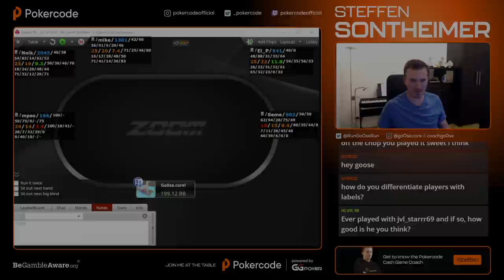Full Value With CRAZY OVERBET - Poker Highlights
Steffen Sontheimer puts up a masterclass on how to get full value during this swingy 200NL Zoom session on PokerStars.

Create your FREE Pokercode account NOW! Start your study journey and unlock your potential with Pokercode!